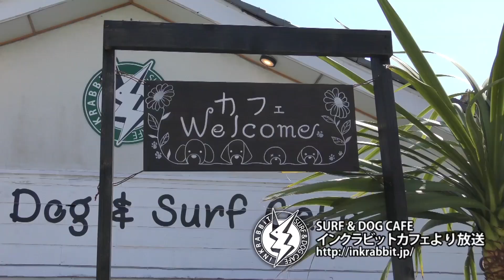Dog Behaviourist（ドッグビヘイビアリスト）田中雅織先生ゲスト！わんちゃんのコミュニティ番組 「えみワン！」第10回（その１）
【千葉県・鴨川】江見のサーフ＆ドッグカフェ「インクラビットカフェ」から放送
わんちゃんのコミュニティ番組
「えみワン！」

パーソナリティ：まよまよ

第10回のおともだち：
Dog Behaviourist（ドッグビヘイビアリスト）
Healthy Dog Ownership
田中雅織先生

撮影場所：
SURF & DOG CAFE
「インクラッビットカフェ」
千葉県鴨川市江見東真門164-2